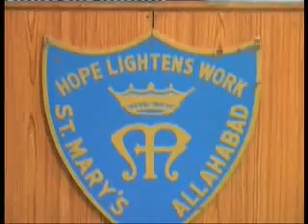envesituture ceremony 2010 01 7